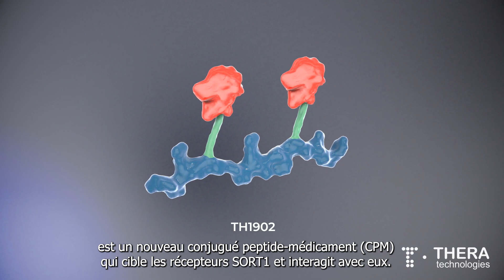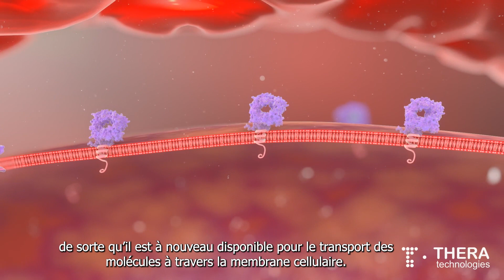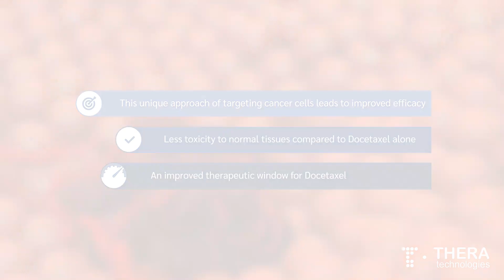SORT1+ TechnologyTM Platform (French)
Theratechnologies a développé une plateforme d’oncologie innovante (technologie SORT1MC) composée de peptides exclusifs qui ciblent le récepteur SORT1 (sortiline).